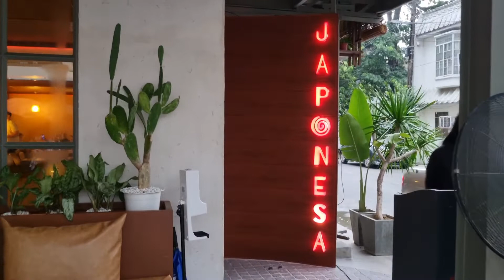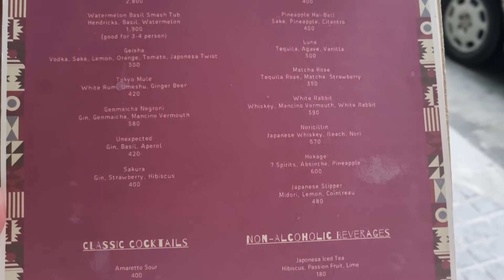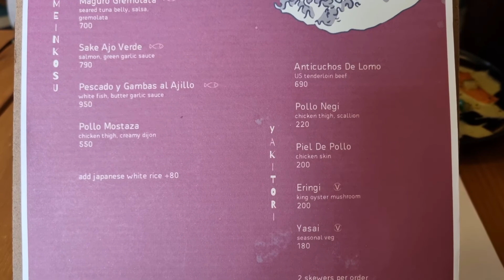Poblacion Makati in the day time? My Japanese Peruvian Fusion Restaurant Lunch at JAPONESA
Don’t sleep on Poblacion, Makati in the daytime! While famed for late-night bar-hopping hotspots and food crawl favorites, lunch or mirienda time at Poblacion is like being transported to a different location altogether. (Dare I say something like Nagoya?) And one of the day-to-night operating establishments that help give the area a fresh feel is JAPONESA, a Japanese-Peruvian restaurant and bar with a trendy yet chill vibe and food that’s as delectable as they are Instagramable.

JAPONESA
5658 Jacobo Steet corner Don Pedro Street, Poblacion, Makati
Open Sunday - Thursday from 11AM - 1:00AM
Fridays and Saturdays from 11:00AM - 3:00AM